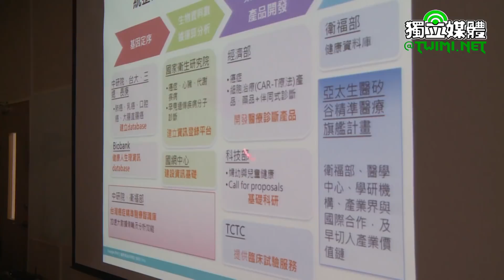【5+2產業創新】蔡英文：台灣必需善用優勢，支撐生技產業發展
蔡英文總統今天（5/10）上午前往新竹參訪「竹北生醫園區研發大樓」及高端疫苗公司，說明臺灣生物科技產業表現亮眼，深具潛力，國際連結度高，並強調未來整個政府團隊將持續以最有效率、最認真的態度，來面對臺灣下一個世代的產業與經濟發展。

蔡英文首先聽取科技部次長蘇芳慶簡報「生醫產業創新推動方案」；隨後致詞時表示，「5加2產業創新方案」每一項方案都有一位執行長及執行團隊，而執行團隊結合各相關部會的能量，組成新的執行組合。不同於過去政府的方案大都由中央政府相關部會執行，組成人員也都是政府官員。

蔡英文說，「5加2產業創新方案」的執行團隊則有不同的建構，除了有一或二位次長級的執行長，加上不同部會的資源，以及中央及地方的組合，還有許多重要成員來自民間，不僅讓「5加2產業創新方案」的執行，都有多元人才的投入，也讓整個執行更能貼近產業的現實面。

蔡英文提到，臺灣的生技產業確實具有優勢，且有好的研發人才，加上軟硬體環境也很好，可以跟IOT產業、精密機械產業，一起來發展。此外，「5加2產業」看起來雖然是分開來的，但事實上是相互支援的產業。

蔡英文表示，她在就職之前曾前來參訪，經過兩年的執政之後再回到這裡檢驗成果。她認為，第一個階段的計畫主要是修正相關法令。由於當時有許多法律必須做適當調整，才能釋放出產業界及學術界的能量，因此，在她執政時，第一階段就先進行法律調整，並建構出法律工程。

蔡英文指出，目前生醫團隊也陸續到位。事實上，兩年後，這個產業的每一個部分都在進步，無論是生醫園區或產業聚落都已經開始成形，包括最北邊的南港生技園區及以中研院為主軸的生技園區等。新竹生醫園區是她從北到南的第二站，不但看到許多廠商進駐，有些廠商也還在建設廠房，此外，還有許多研發型的廠商陸續進駐，第二生技大樓也已經動工。

針對臺大醫院設立新竹分院，蔡英文說，她非常欣慰分院的工程已經上樑，這是很重要的里程碑。此外，在中科、南科也都有生技、生醫產業公司與聚落，整個生醫產業在臺灣的發展，政府已都打好基礎。

蔡英文談到，國際評估機構認為臺灣有三項適合發展、深具優勢的產業，其中一項就是生物科技產業，不但有產業基礎，還有學術研發的基礎，更重要的是政府的政策目標明確以及執政團隊的效率，對此，總統肯定團隊所做努力。

蔡英文表示，稍早簡報上的數字也具體呈現了成長的趨勢，而且是快速成長的趨勢。在生技中尤其是新藥，雖然需要時間來養成，但所帶來的效益與利益非常大。因此，她也期盼醫療及醫材很快能展現具體成果，來強化國人對這個產業的信心。只要不斷展現成果，這段期間大家的努力將會受到外界肯定，相信對臺灣的產業發展也會有信心。

之後，蔡英文參觀由8家新創公司共組的智慧醫材主題館，也以手觸碰電腦螢幕，啟動腦部手術定位機器人，並戴上3D內視鏡，實地瞭解這8家公司所展現臺灣自主研發品牌系統整合之成果。

接著，蔡英文前往高端疫苗公司，先聽取該公司總經理陳燦堅簡報該公司細胞培養與生物製劑的過程與情形，並參觀高端疫苗充填線及實驗室，瞭解該公司目前針對區域性傳染病之新穎疫苗研發過程與成果。

蔡英文在結束參訪後，對媒體總結「5加2產業創新」系列行程時表示，今天我們主要行程都在竹北生醫園區，這裡是發展臺灣生物科技產業的重鎮，除了南港、竹北生醫園區，在南科、中科也有生物科技發展園區，形成一個帶狀聚落，證明臺灣就是一個很大的聚落，更是優質的研發地方，同時也有一流的人才來帶領研發、製造以及行銷團隊。

蔡英文指出，目前大家所在的高端疫苗公司，是非常高端的疫苗生產及研發產地，非常感謝陳總經理的接待，媒體雖然沒有看到該公司的運轉實況，但相信大家都可以感受到這裡非常乾淨，是發展生物科技的場域。

蔡英文表示，該公司要求的都是最高的生產標準、製作標準，甚至於在很多運作、運轉規則上，都是高端的。更讓人印象深刻的是，在我們身旁的旗子，代表了高端生物科技產業能夠跟國際連結，也跟「世界衛生組織」（WHO）有合作關係；同時，工研院也跟全球知名的默克藥廠有合作研發關係。

蔡英文指出，換言之，臺灣生物科技產業不但是植根於在地，與國際的連結也非常強，可說是臺灣非常具有潛力的產業，主要是因為臺灣整體產業的基礎非常好，都可以支援生技產業的發展。不論是AIOT，或是智慧機械、精密機械，甚至於我們龐大而有效率的醫療產業、醫療系統，都可以支援生物科技的發展。「全世界要找到比我們更好的條件，恐怕也很少」。

因此，蔡英文認為，臺灣必需善用優勢，不論是在政策上或在執行上，都要加速進行。目前生物科技產業的市值是近兆元，但產值大概是2千多億。市值與產值的差別，主要代表生物科技的發展，很多都還在研發階段，還沒進入商業市場的地步。

蔡英文說，綜上，整個產業發展就在於政府的決心、執政團隊的效率，跟廠商願意全心全意的投入，以及資本家願意把經費投入在這個未來性很高，但是具有一定風險。而且需要大批資本的行業。因此，在資本市場上，我們也會去做各式各樣的精進，讓資本市場更能夠支撐生技產業的發展。

蔡英文進一步說明，在過去這段時間，我們已經做了很多，也希望不論在法規結構或資本市場的規範上，都能夠對生物科技的發展更友善。

蔡英文再度強調，生技產業是臺灣非常有優勢、具有潛力的產業，在整體團隊的努力下，現已獲致初步成果，也希望在下一個階段，大家更加努力，讓國人可以看到成果。事實上，生技產業不僅是一項產業，它也關切到國人的健康，尤其在疫苗方面，更關切到國家的安全，因此，對國家整體發展而言，生物科技產業是非常重要的產業。

蔡英文也表示，這段時間以來，「5加2產業創新」系列行程，不僅讓大家看到政府在政策執行上的初步成效，也讓大家知道，我們「5加2產業創新」是「玩真的」，而且我們真的很認真在執行。事實上，整個政府團隊都是以最有效率、最認真的態度來面對這個攸關臺灣下一個世代的產業與經濟發展、對臺灣至為重要的「5加2產業創新計畫」。

蔡英文談到，智慧機械產業已經進入兆元產業，AIOT產業也會在不久的將來進入兆元產業；目前生技產業的產值雖然只有幾千億，但它的市值代表整個資本市場、整個社會對這個產業的期待已經接近兆元。相信將來臺灣不斷會有兆元產業的出現，代表臺灣的產業又再一次累積了很多的動能，不僅讓臺灣的產業走向轉型、升級，也讓臺灣的經濟變成完全不一樣的經濟。

針對部分媒體詢及蔡英文繼「5加2產業創新」系列行程後的下個行程重點，蔡英文回應指出，我們有很多基礎建設會影響或支撐下一個世代產業的發展，因此基礎建設是她下個行程的重點，希望能四處走走看看，聽聽大家的意見，讓政策思考能夠更周全，也期待整體行政團隊可以再接再厲、面對挑戰。

蔡英文表示，此外，在「5加2產業創新」系列行程中，對於企業界有決心，組成堅強的執行團隊，戰鬥意志高昂，團結合作，為臺灣的產業貢獻一己之力，她也留下深刻印象。